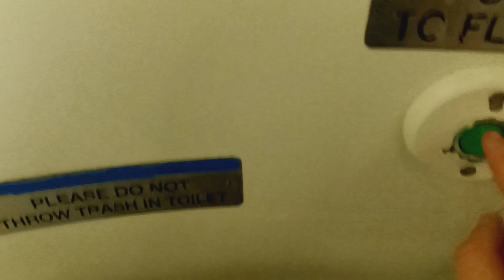MTA Metro-North Railroad M7 restroom